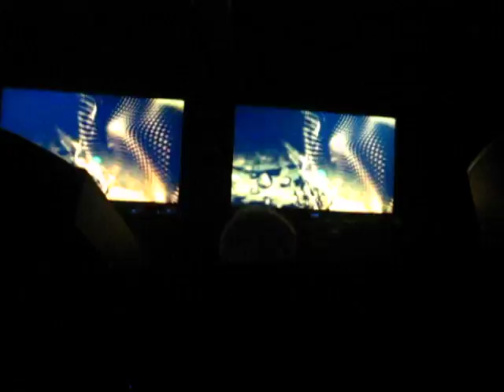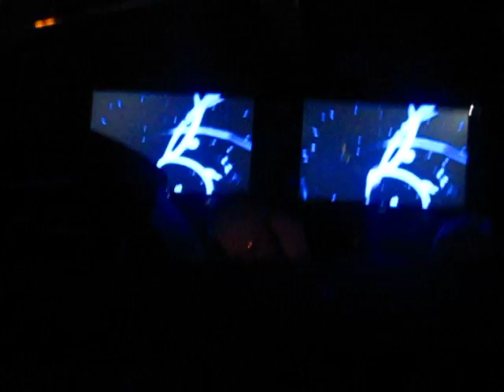Above & Beyond - The Forum - Charlotte NC USA - 3.18.10 - Part 4 - As You Fall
Part 4 of Above & Beyond's performance at The Forum in Charlotte NC USA. Here, they drop Bent's "As You Fall" (Kyau & Albert Remix).